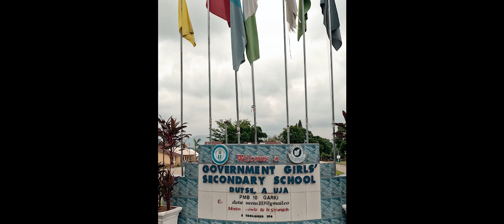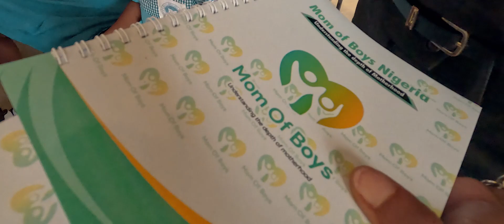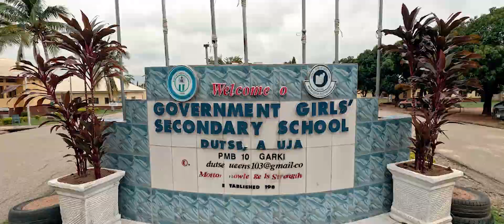Empowering young girls: understanding maternal health | mom of boys Nigeria | Sandra Uzodimma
Empowering young girls: understanding maternal health.
In a world where our voices matter more than ever, it's time to break the barriers and stand up for what truly matters: the health and well-being of every girl and woman.

As an NGO, we strongly believe that every girl deserves access to proper healthcare and the opportunity to have a safe and healthy pregnancy and motherhood experience.

Our recent outreach at Government Girls Secondary School Dutse was aimed at sensitizing, inspiring, empowering, and educating young girls on the need for quality health care.

Together, we can break the cycle of maternal mortality and ensure that no girl's dreams are shattered due to preventable health issues.

Video Title: Empowering young girls: understanding maternal health | Mom of boys Nigeria

This video has information on Empowering young girls: understanding maternal health, but has information on following topics:

maternal health initiative for girls
support group for young girls
understanding maternal health

✅ Welcome to Mom of boys

Mom of boys provides a structure for you to handle your changes in a supportive atmosphere. You don't have to come up with the questions and educate yourself; I'm here to give you the framework that can free you from carrying lifelong stress and emotions.

Mom of boys provides tools to help you understand yourself, your patterns, and your needs. This comprehension enables you to communicate with your lover and other important individuals in your life. Learning about yourself and how you have evolved allows you to bring your complete self to your interactions. When you, as the mother, invest in postpartum counseling, you are providing support, healing, and empowerment to the entire family. A postpartum coach can assist the whole family in thriving in this new season.

Translated titles:
Junge Mädchen stärken: Müttergesundheit verstehen | Mutter von Jungen Nigeria | Sandra Uzodimma

Autonomiser les jeunes filles : comprendre la santé maternelle | maman de garçons Nigéria | Sandr

Empoderando meninas: compreendendo a saúde materna | mãe de meninos Nigéria | Sandra Uzodimma

تمكين الفتيات الصغيرات: فهم صحة الأم | أم الأولاد نيجير

赋予年轻女孩权力：了解孕产妇健康|尼日利亚男孩的妈妈|桑德拉·乌佐迪玛

Empowerment van jonge meisjes: inzicht in de gezondheid van moeders | moeder van jongens Nigeria | S

L'empowerment delle ragazze: comprendere la salute materna | mamma di ragazzi Nigeria | Sandra Uzodi

若い女の子に力を与える: 母体の健康を理解する |ナイジェリアの男の子の

Расширение прав и возможностей девочек: понимание мат

Empoderar a las niñas: comprender la salud materna | mamá de niños Nigeria | Sandra Uzodimma